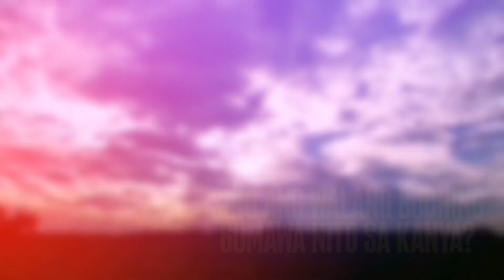Ang Bangkay sa kisame l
Hello mga kapinas, welcome and welcome back  to  Crime Time . Janet Umali po ang inyong tagapagsalita. Kung bet nyo ang mga ganitong content, pls …